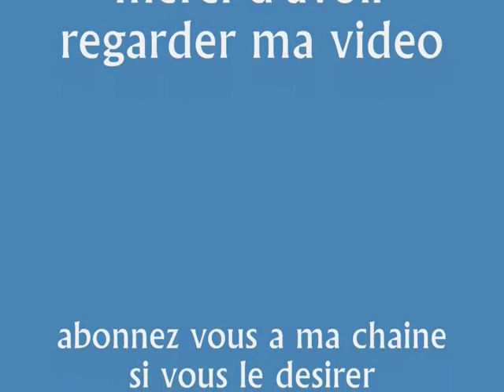Guide pour bien débuter a shaiya - Tutoriel FR: épisode #2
je vous presente la suite de mon tuto game play jusqu'a mon up 6 et apres le up je vousest presenter les 3 ville de la map1 dark